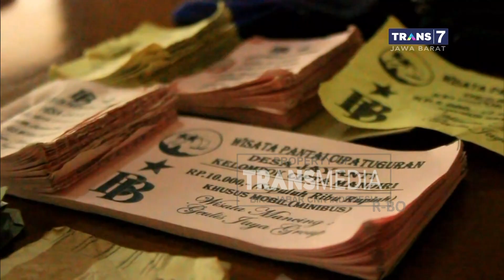Polisi Buktikan Pungutan Liar Terhadap Wisatawan di Pantai Pelabuhan Ratu